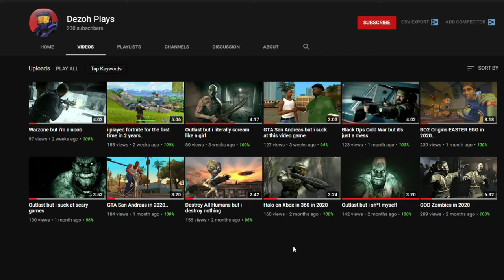I HIT 3 TRICKSHOTS IN 1 NIGHT! (IW5 Trickshotting w/ 5 KILLCAMS!)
In today's video, I trickshot on IW5 (Modded MW3) and hit some crazy BANGERS!